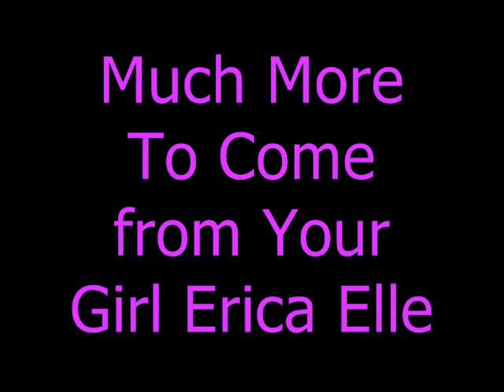Yung LA and Young Dro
Snippett interview with Young Dro and Yung La at TSU homecoming 2009